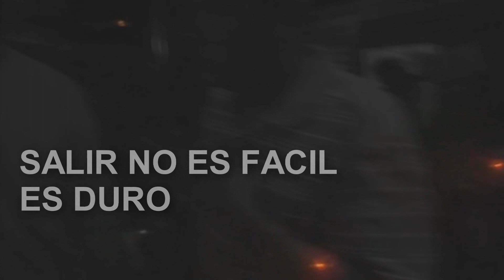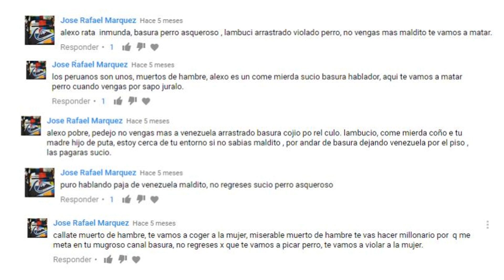RAP VENEZUELA - Escucha Bien - la realidad de los Venezolanos en el extranjero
ser extranjero no es facil, y ser youtuber menos, en este video le canto las verdades a todos (LITERALMENTE)

Dato curioso: Los países que mas consumen videojuegos son China, Estados Unidos de America, Japón, Alemania, Reino Unido, República de Corea, Francia, Canadá, España, Italia, Federación Rusa